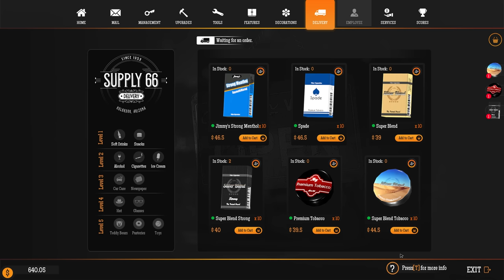Station with Wings | Gas Station Simulator | Ep.3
The gas station gets spray painted this time the artist really stepped up their game... On top of that we race to complete trio of challenges before the shift ends to upgrade the station!